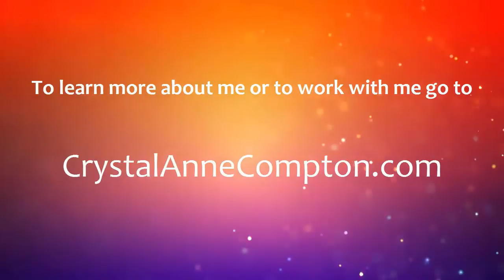Living FEARLESSLY With Dominion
If you don't know what Dominion is -- YOU NEED TO. It's a game-changer, life-shifter, change bringer!